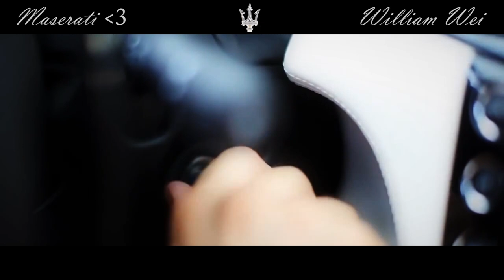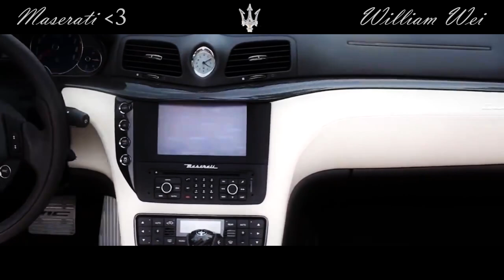Maserati [HD]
(Non-Profit Entertainment purposes video)
Edited by William Wei

Officine Alfieri Maserati was founded on 1 December 1914 in Bologna, Italy. Since then, Maserati has played a consistently important role in the history of sports car culture and its development
Clips from Maserati and YouCar